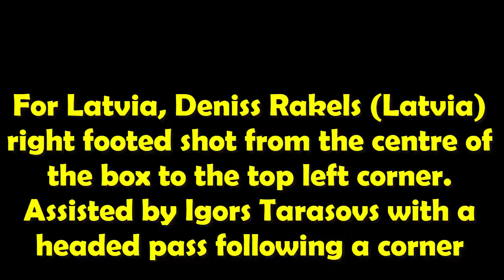Kazakhstan vs Latvia 1 - 1 All Goals & Highlights 15/11/2018 | Suyumbayev, D Rakels| Nations League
Kazakhstan and Latvia match played out draw in the UEFA Nations League

For Kazakhstan, Gafurzhan Suyumbayev (Kazakhstan) left footed shot from outside the box to the bottom right corner. Assisted by Roman Murtazaev.

For Latvia, Deniss Rakels (Latvia) right footed shot from the centre of the box to the top left corner. Assisted by Igors Tarasovs with a headed pass following a corner.

Currently, Kazakhstan Stands on Number 2 in League D and Latvia is on Number 3 Position

*Tell me how you liked the video or if you want any kind of particular video in the comments below*

SOCIAL MEDIA